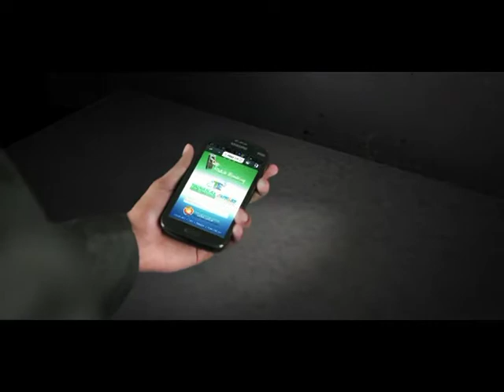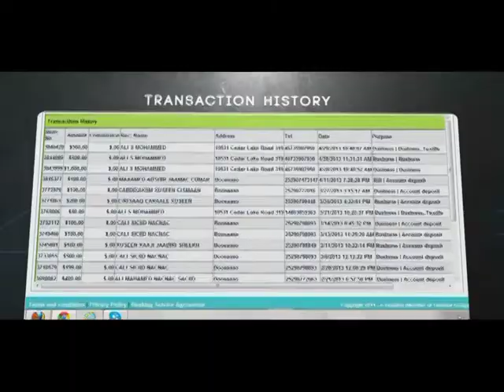Xanuunada Dhimarka & Autismka Dr Abas Jama